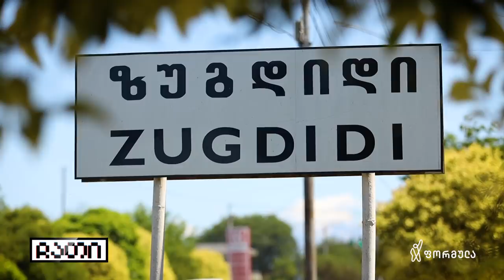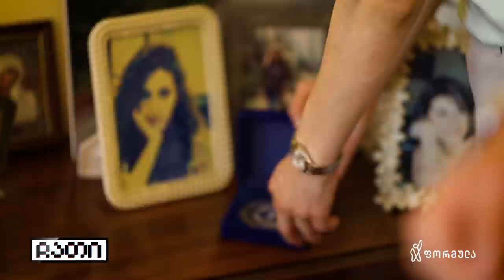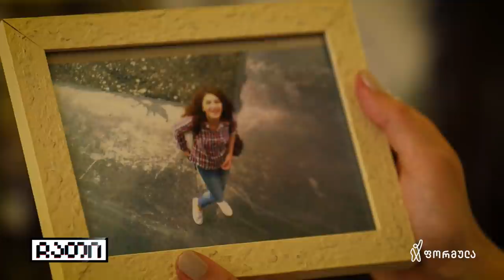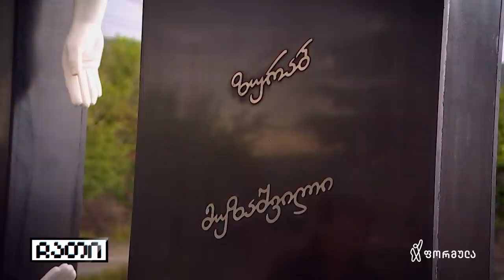6 წელი 13 ივნისის ტრაგედიიდან | ჩათი